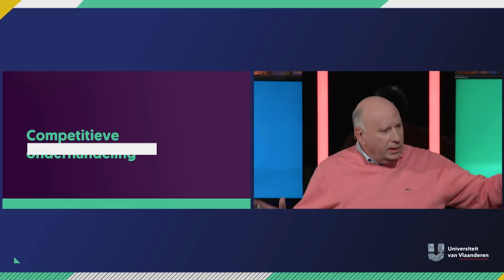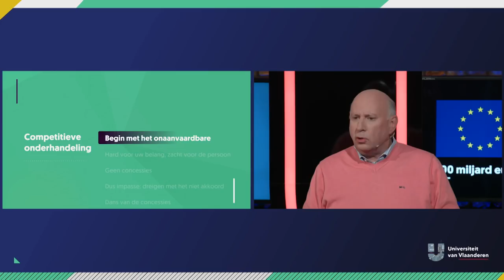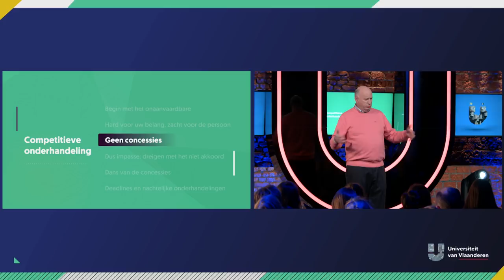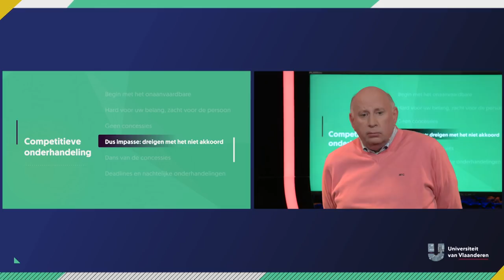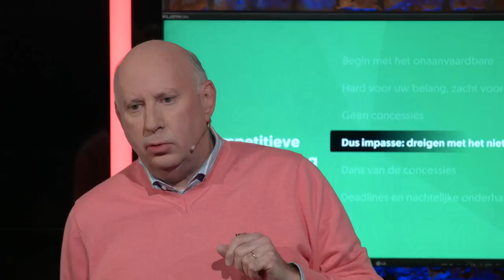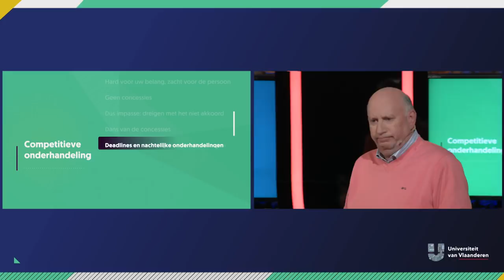Waarom verlopen de Brexit-onderhandelingen zo moeilijk?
Theresa May vergelijken met een kat, de Brexit met de soeks van Marrakesh en de alternatieven met het bakken van een taart. Alleen professor Dirk Van Poucke kan de onderhandelingen op zo'n beeldende en duidelijke manier uitleggen. Na het zien van dit college blijft enkel de vraag waarom het Verenigd koninkrijk en de Europese Unie niet inzien dat het allemaal zoveel makkelijker kan.